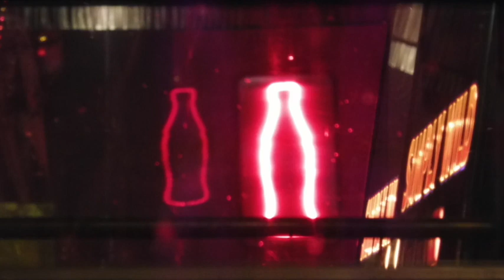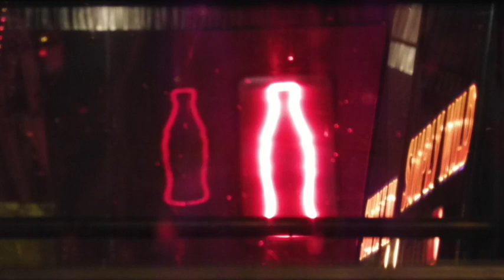Nieuws571 Kritiek Onderwijs en Ouders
De Bijbel::
De Koning Jacobus Bijbel

Overig::
Alan Watt